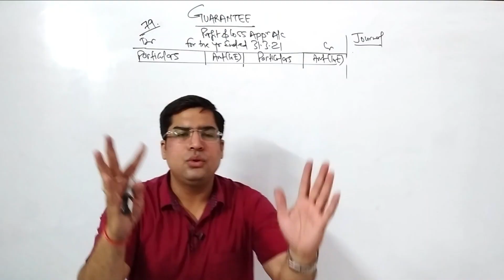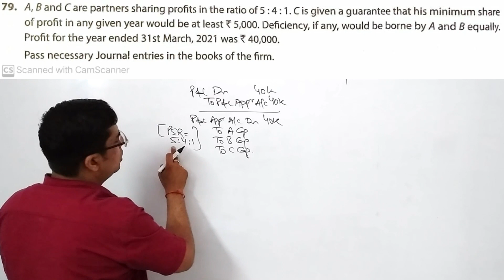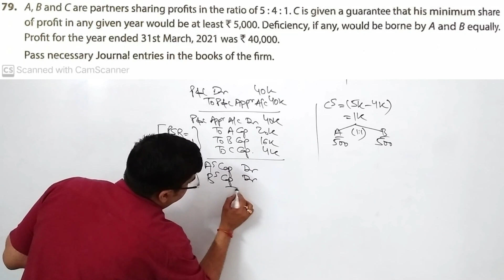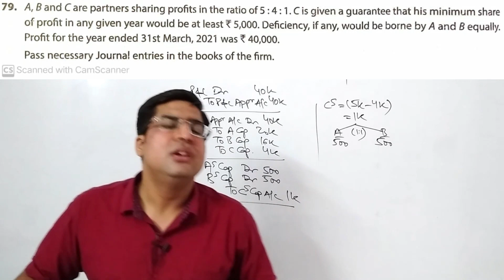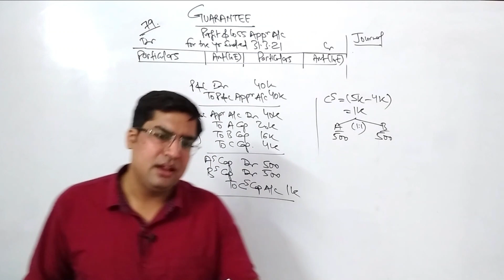UNSOLVED QUES 82 || FUNDAMENTALS || ACCOUNTING FOR PARTNERSHIP || TS GREWAL || CLASS 12th || 2023-24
82. A, Band C are partners sharing profits in the ratio of 5 :4 :1. C is given guarantee that his minimum share of profit in any year would be at least ₹ 50,000. Deficiency, if any, would be borne by A and B equally. Profit for the year ended 31 st March, 2023 was ₹ 4,00,000.
Pass necessary Journal entries in the books of the firm.

Address: Branch-1 WZ 565 Shri Nagar Gali No-1 Delhi-110034
Branch 2: Rani Bagh